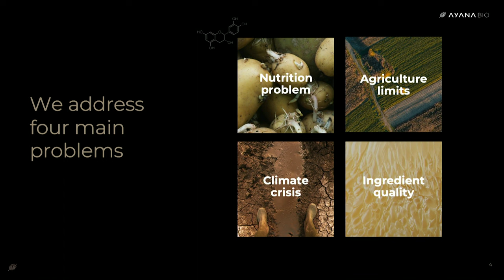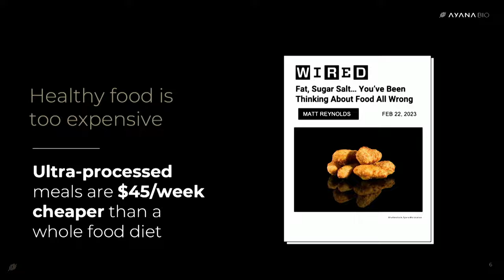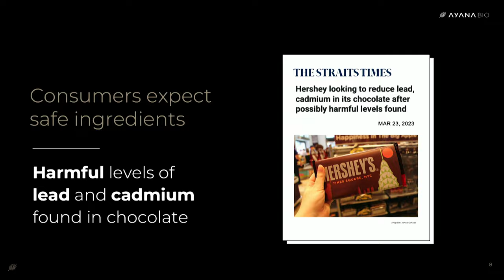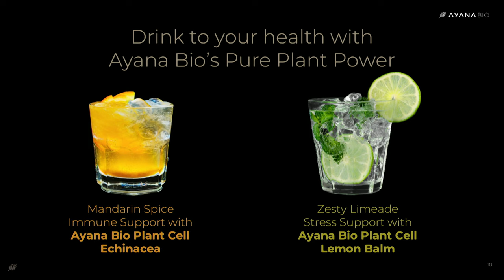Ayana Bio's Application Lightning Talk with Frank Jaksch at GinkgoFerment 2023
There are as many applications of synthetic biology as there are cell developers dreaming up new possibilities. Hear from these developers using the Ginkgo platform to build sustainable, optimized, or entirely new classes of products.